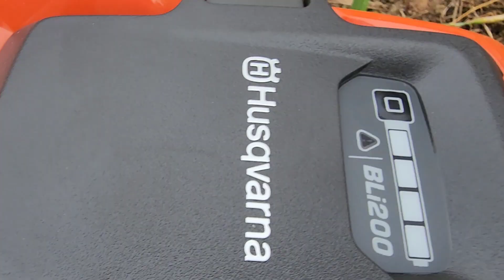허스크바나 충전 예초기 사용 논두렁 깍기(6월 17일)